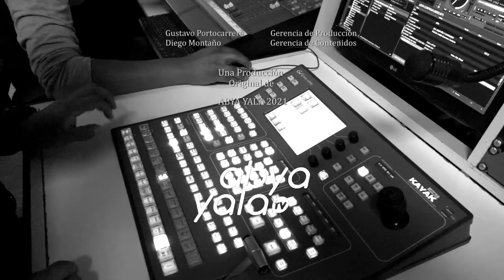Referentes- Entrevista Susana Condori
Entrevista Susana Condori la actriz boliviana que actuó en la novela Reina del Sur de Kate del Castillo.